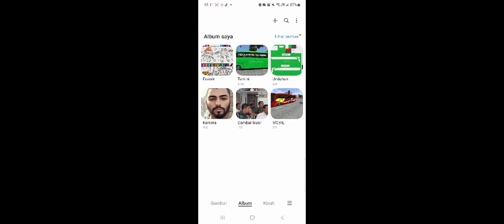livery bussid Yudistira HD KEJAKSAAN AGUNG REBUPLIK | Bus Simulator Indonesia Game